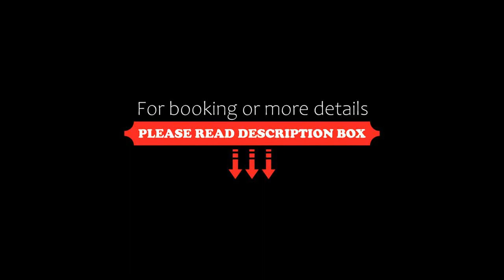Szafir NoclegiGrodziskPL, Grodzisk Mazowiecki, Poland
About Property:
You're eligible for a Genius discount at Szafir - NoclegiGrodziskPL! To save at this property, all you have to do is sign in.
Featuring a garden, Szafir - NoclegiGrodziskPL is set in Grodzisk Mazowiecki and also provides barbecue facilities and a terrace. Among the facilities at this property are a shared kitchen and room service, along with free WiFi throughout the property. There is free private parking and the property provides paid airport shuttle service.
At the hotel, every room c...
Property Type: Hotel
Address: 5 Szafirowa, 05-825 Grodzisk Mazowiecki, Poland
Searching For
1. Szafir NoclegiGrodziskPL - Grodzisk Mazowiecki - Poland
2. Szafir NoclegiGrodziskPL - Grodzisk Mazowiecki - Poland Address
3. Szafir NoclegiGrodziskPL - Grodzisk Mazowiecki - Poland Rooms
4. Szafir NoclegiGrodziskPL - Grodzisk Mazowiecki - Poland Amenities
5. Szafir NoclegiGrodziskPL - Grodzisk Mazowiecki - Poland Offers and Deals
Audio Credit:
Track Title: Blank Slate
Artist: VYEN